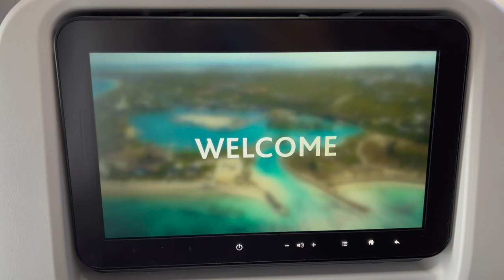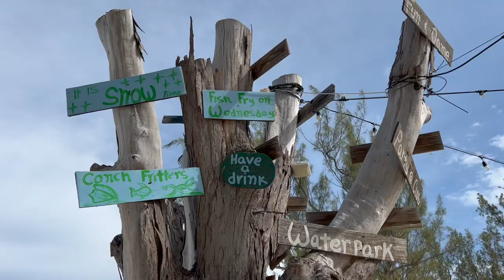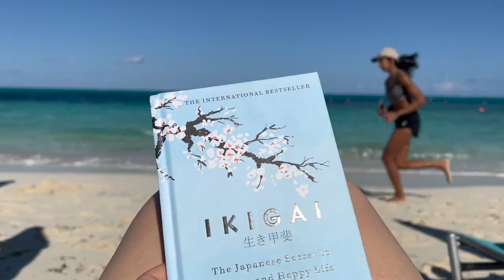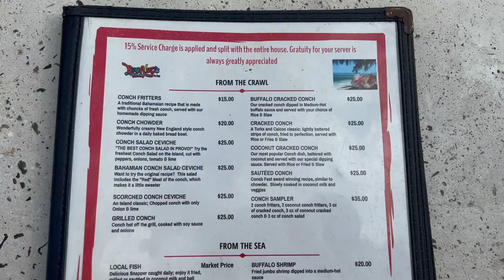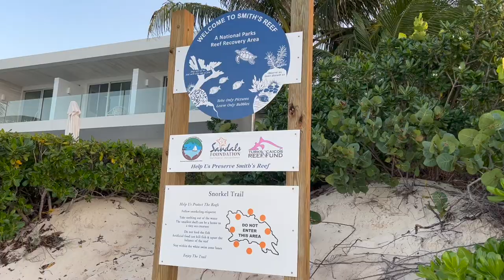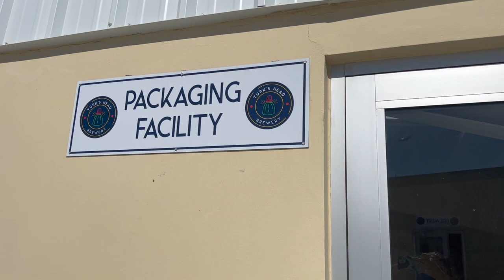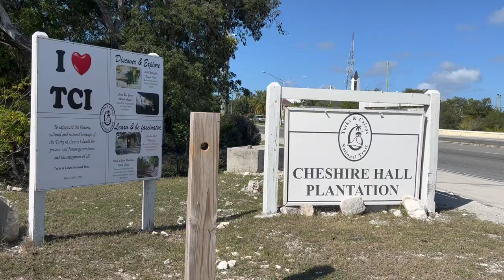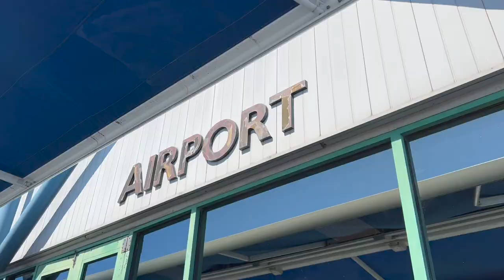TURKS AND CAICOS TRAVEL VLOG | How to Spend a Week in Providenciales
BEST VACATION EVER!

Fodor's Turks and Caicos

Here’s some equipment I love:
Go Pro
Sandisk SSD Card
DJI Gimble

Music
Sipping on Sunshine by Mike Mains
I Like It When I'm With You (Ooh La La) by Norman
Good Life by Dazy Chain